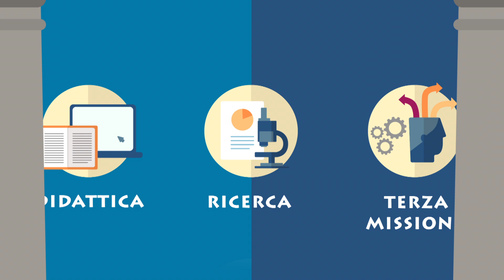Gli studenti contribuiscono alla qualità dei corsi di studio: scopri come partecipare!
Sai che gli studenti possono partecipare in maniera diretta alla valutazione e della qualità della didattica? Commissioni paritetiche docenti-studenti e questionari di valutazione sono gli strumenti principali per contribuire al miglioramento costante della formazione nella tua università.